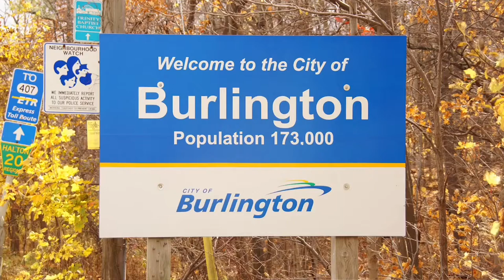Number one mid-sized city: Burlington Waterfront Life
Come to play. Decide to stay.
Burlington's kinda like that.

Most recent population count 182,000. Burlington Ontario remains number one mid-sized city in all of Canada which has recently recognized as a Global Luxury Sales Leader. It's no wonder with all of it's fantastic Waterfront events like the Sound of Music Festival and Canada's Largest Ribfest.

Video Credit:
Colleen DePodesta, Sales Representative
Re/Max Escarpment Realty Inc Brokerage South Burlington